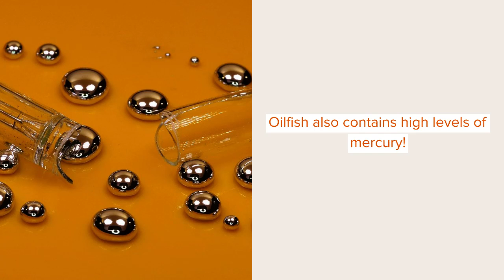Fin-tastic Facts About The Oilfish For Kids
Oilfish is a species of the snake mackerel fish and is distributed across temperate and tropical oceans. It is the only species that remain under its genus Ruvettus. Ruvettus pretiosus is known to contain a high amount of oil, and the species is also related to tunas, bonitos, mackerels, and butterfishes among others. They mostly measure up to 118 in (300 cm) and weigh 2116 oz (60 kg). These fish species are considered a delicacy across the world.

Despite its health-related issues caused by the consumption of this fish, they are vulnerable to overfishing due to its meat being tasty and buttery. Oilfish is pleasant and rich in taste and are cheaper than other fish species, leading to some fish sellers mislabeling it intentionally as butterfish or codfish, even with the utter lack of relation. This leads consumers to have it in large servings assuming it is a fish with which they are familiar, where some experience laxative symptoms. Due to this, Japan and Italy imposed an import ban on oilfish. But even though the side effects are bad, it does not lead to death.